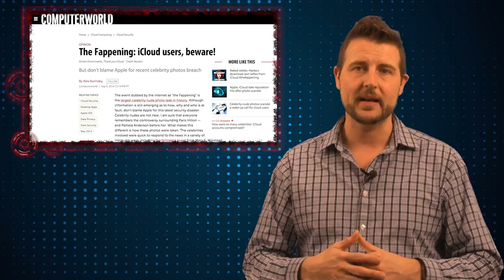Man Pleads Guilty to The Fappening - Daily Security Byte EP. 233